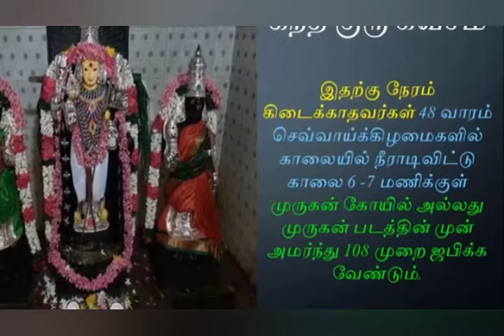நினைத்தது நிறைவேற கந்தகுரு கவசம்